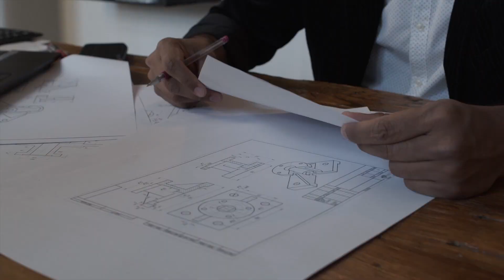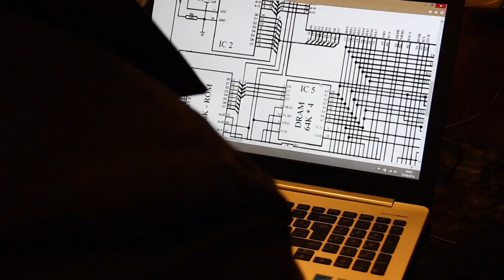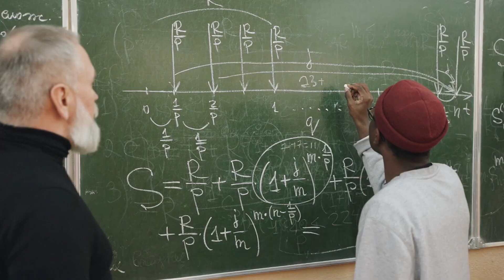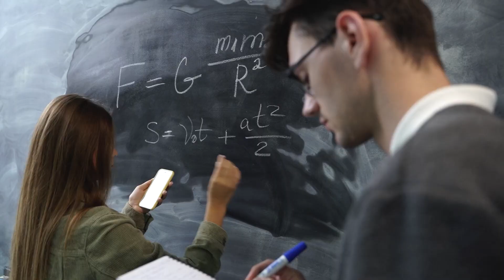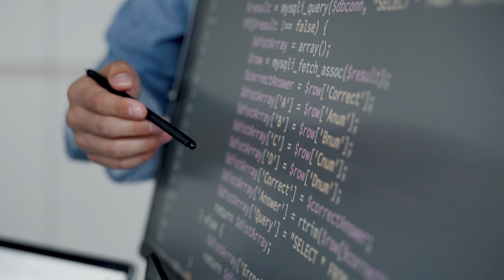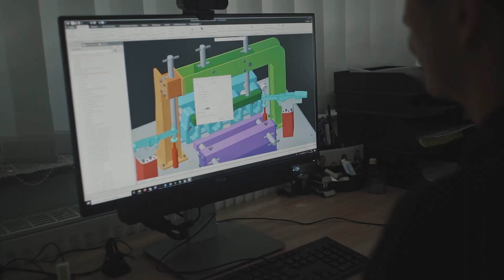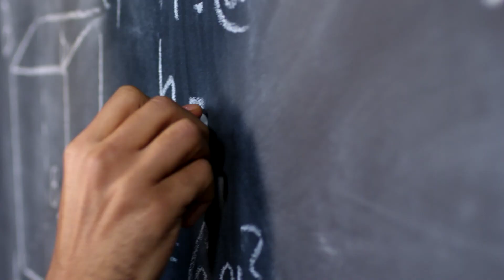TIERLIST das ENGENHARIAS MAIS DIFÍCEIS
Devido a isso nesse vídeo estou fazendo um tierlist com as melhores engenharias para se cursar, as engenharias mais difíceis.

00:00 Início do vídeo
00:50 Apresentação
02:17 Engenharia 1
03:54 Engenharia 2
05:55 Engenharia 3
07:38 Engenharia 4
10:03 Engenharia 5
12:16 Finalização